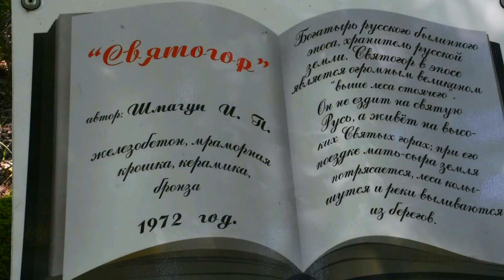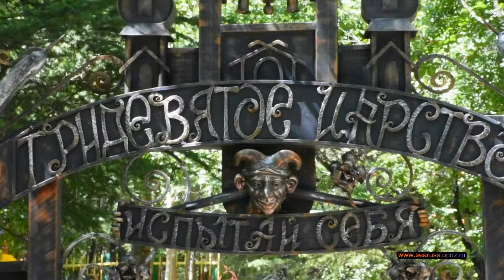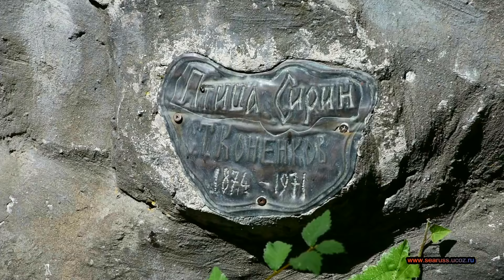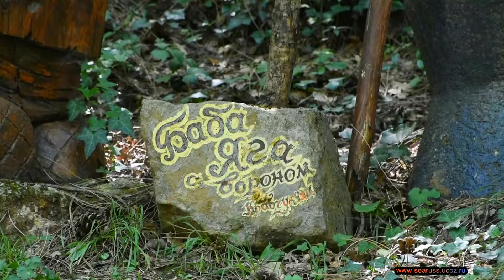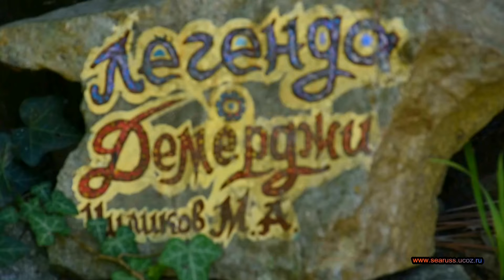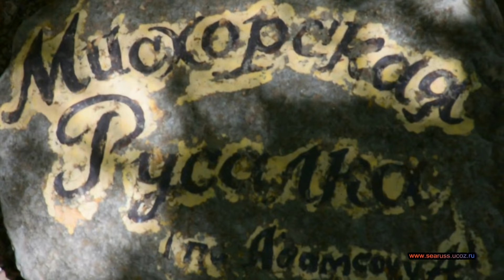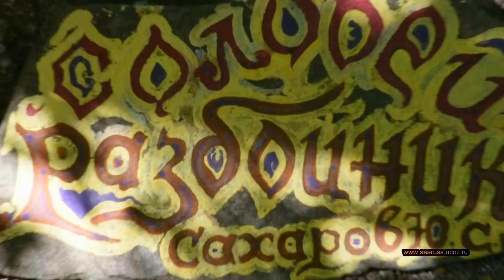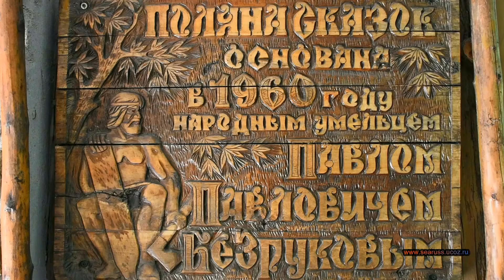Ялта музей под открытым небом "Поляна сказок". Крым. Yalta Museum. Crimea